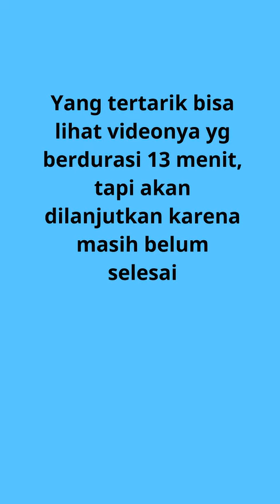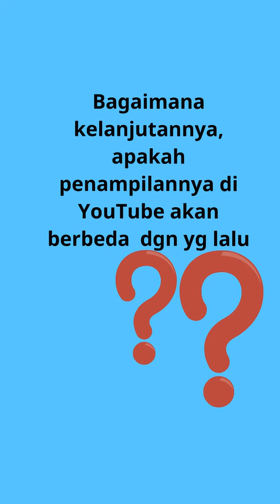Ria Ricis Aku Pamit dan Aku kembali - Ria Ricis pamit Bukan drama - Ria Ricis kembali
Ria Ricis YouTuber top di Indonesia secara mengejutkan bilang Aku Pamit, yang membuat heboh dan sedih pada penggemarnya.
Ria Ricis kemudian secara mengejutkan bilang Aku Kembali.
Ria Ricis bilang pamitnya bukan drama, aku pamit bukan drama.
Aku pamit dan aku kembali, bukan drama.

Channel Official Pondok Mitawa akan menyuguhkan video2 animasi hiburan keluarga yang lucu, sehat dan bermanfaat buat kita semua.

Photo Ria Ricis diambil dari Instagram Ria Ricis.